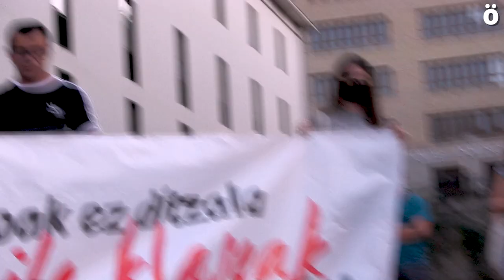IAk koronabirusaren krisiaren ondorioak ikasleek ordain ez ditzaten eskatu du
Nafarroako Hezkuntza Departamenduaren aurrean 200 ikasle inguru elkartu dira EAEko hezkuntzan egin den greba egunarekin bat eginez, eta irailaren 24an Iruñean mobilizatzeko deia egin du Ikasle Abertzaleak